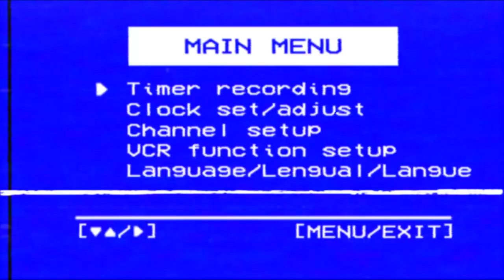CHELSEA vs SHEFFIELD UTD | The Details Undo Chelsea Yet AGAIN!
Couch Critic - Dennis P